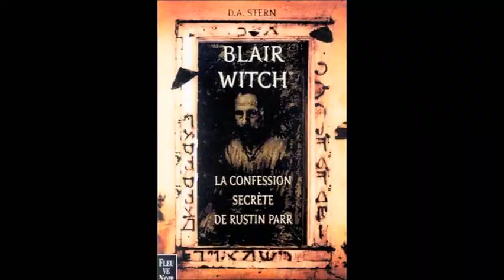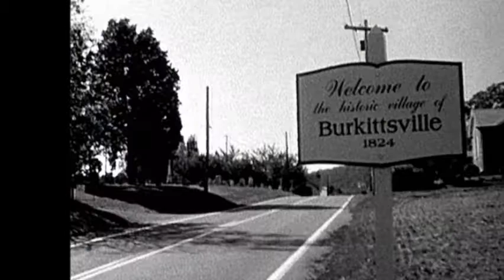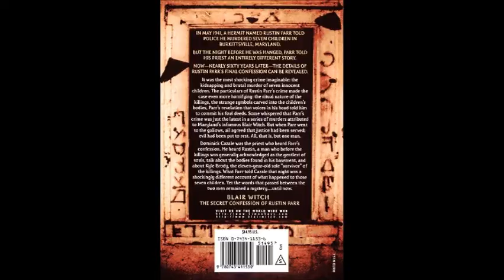Blair Witch, la confession de Rustin Parr (critique de livre)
En mai 1941, un ermite nommé Rustin Parr déclara à la police qu'il avait assassiné sept enfants à Burkitsville, Maryland. Mais la veille de sa mort par pendaison, Parr confessa à son prêtre une histoire totalement différente...
Acheter le livre